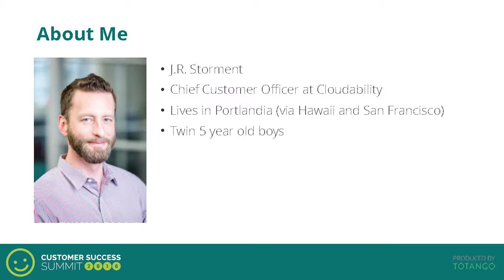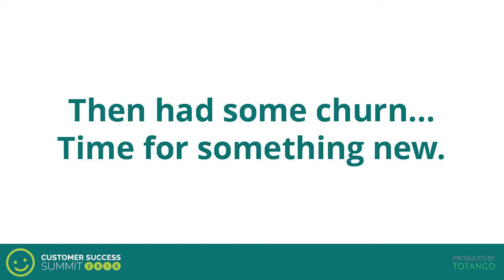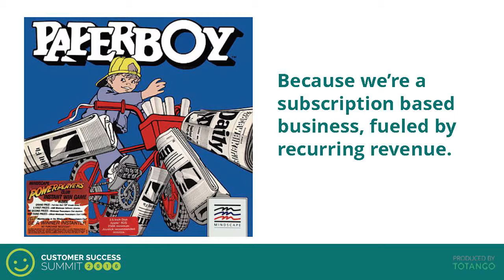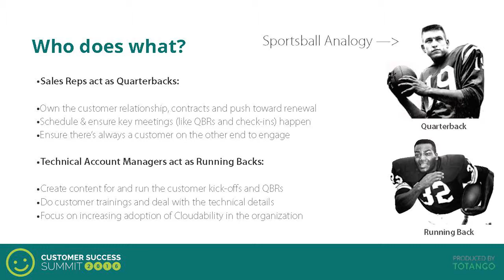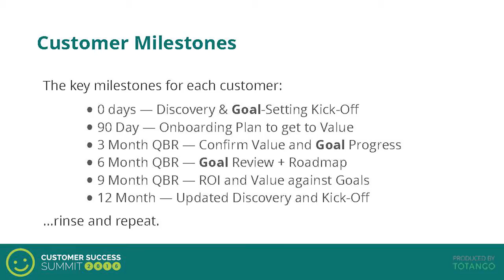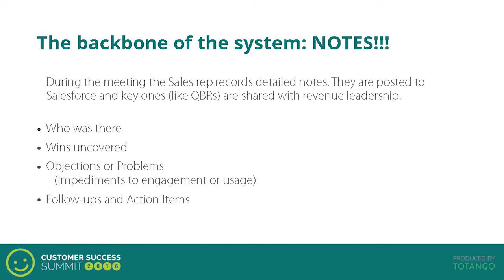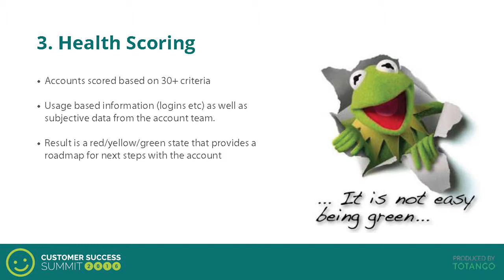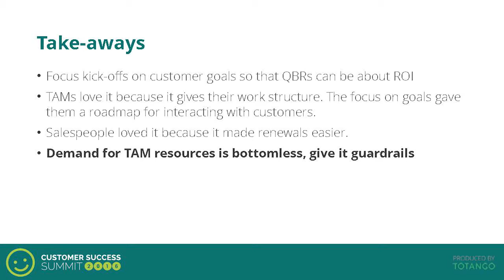Going From Passively to Actively Managing the Customer Lifecycle - J.R. Storment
Going From Passively to Actively Managing the Customer Lifecycle

In the early days of a customer success program most of our time is spent firefighting -- limited bandwidth can often compromise strategic planning in favor of building and doing. We can’t truly move the needle on churn until we move past this stage.

Learn how to use QBRs, structured onboarding and escalations to reduce churn while increasing the productivity of both the sales and success teams. In this talk, J.R. will cover how to build a framework to increase renewals and key actions to take at each stage in the lifecycle.